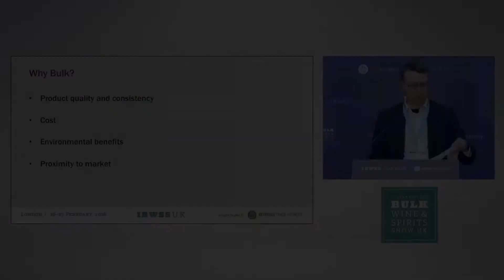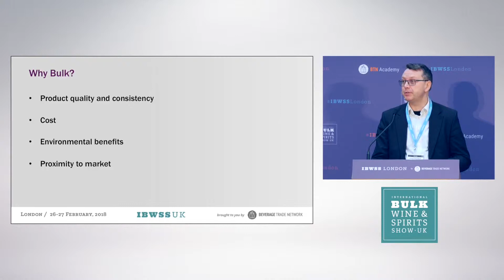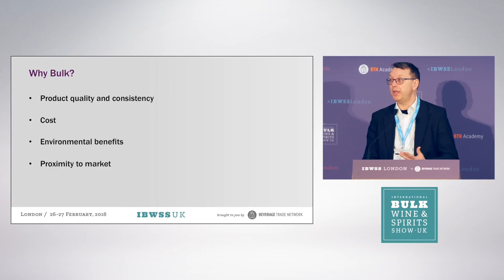Why Choose Bulk Alcohol Shipping?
Save the dates - 1Bulk Wine, Bulk Spirits, & Private Label Show in London is Here – March 11-12,2019.– Get your visitor pass now

In this episode of IBWSS Shorts, David Richardson gives reasons why Bulk Alcohol shipping is better than standard packaged shipping.

***About David Richardson***
Regulatory & Commercial Affairs Director at Wine and Spirit Trade Association.
Supports the Spirits Committee, the Wine and Spirit Technical Committee and the Logistics Group, particularly on issues such as the Spirit Drinks Regulation, ingredient and nutrition labelling and customs and excise issues.Developing the WSTA’s work on responding to fraud, participating in the Joint Alcohol Anti-Fraud Task Force.

**ABOUT IBWSS UK**
IBWSS UK is one of the leading international wine and spirits events in London. The show will gather the leading suppliers of bulk wine, bulk spirits, private label, contract distilling, contract brewing, contract winemaking from all over the place in London.

***About the Organizers: Beverage Trade Network***